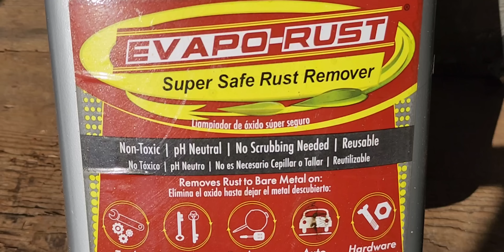Impossible Rusted Shut Pliers Restoration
This pair of vice grip players was found a foot in the ground while digging post holes to build a deck. The pliers had been in the ground for many years. The pliers were completely rusted shut. This was a very difficult restoration .